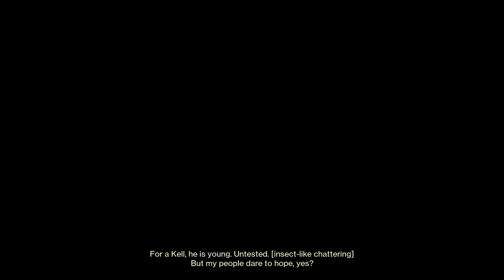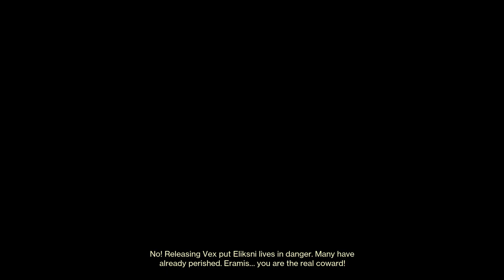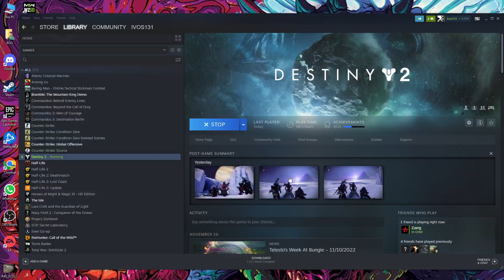Game | Destiny #18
The Revenge of the Biskata! His Brain returns to play them gaimz!